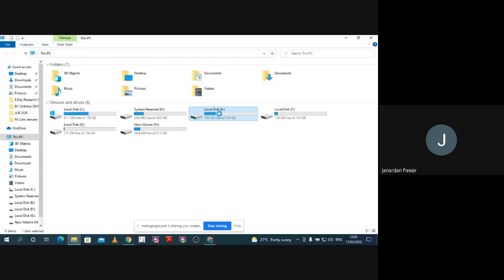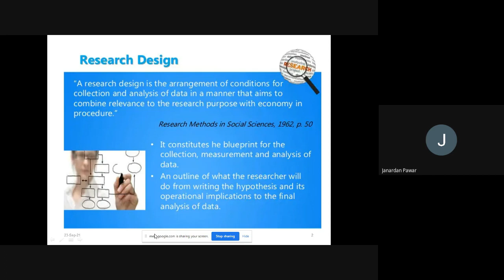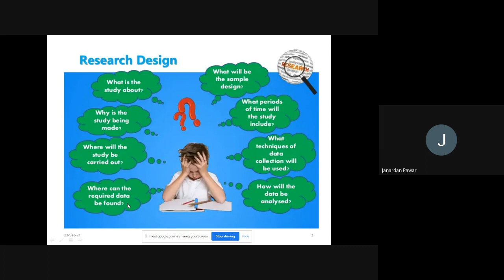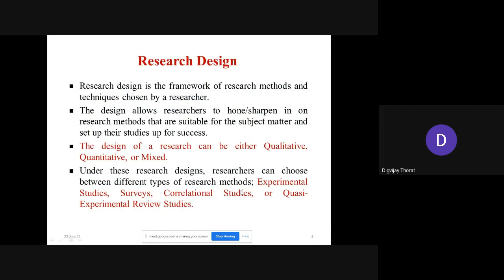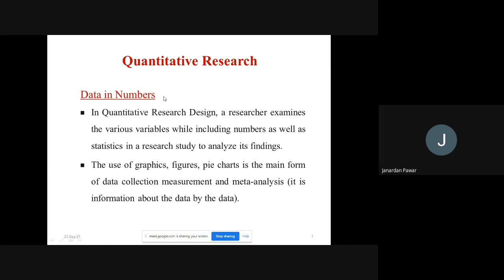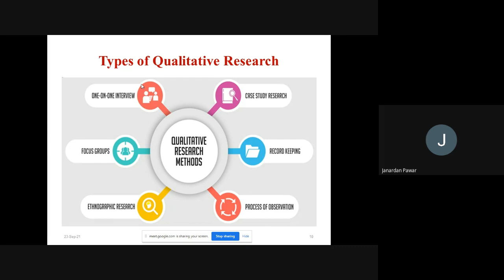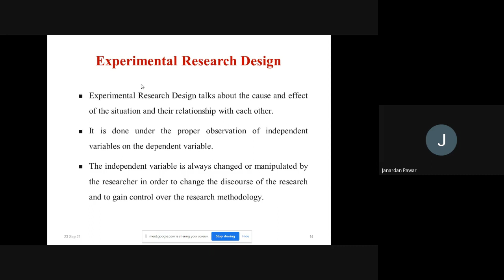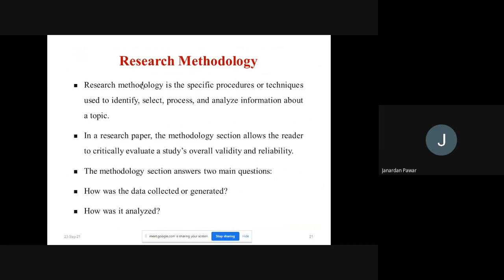Research Design and Research Methodology (Marathi)